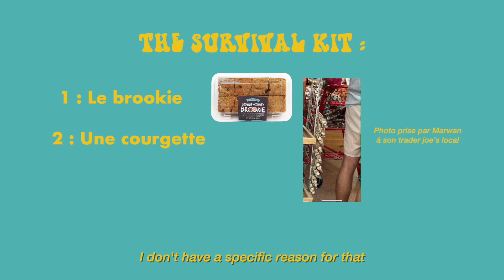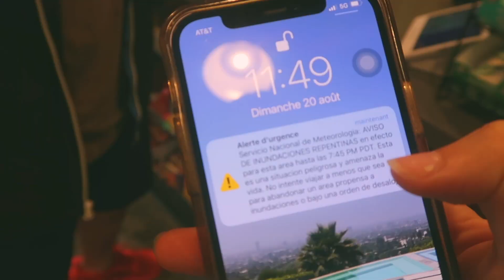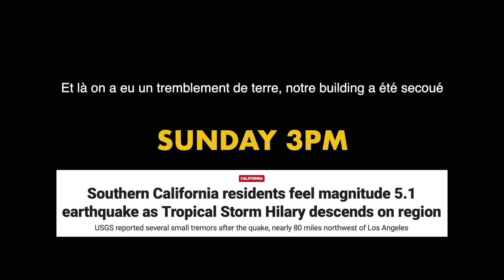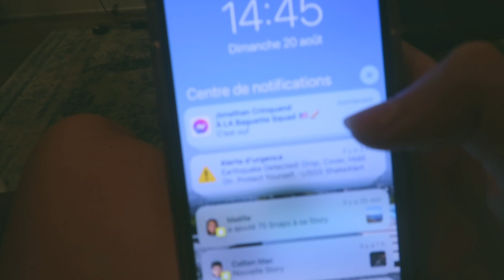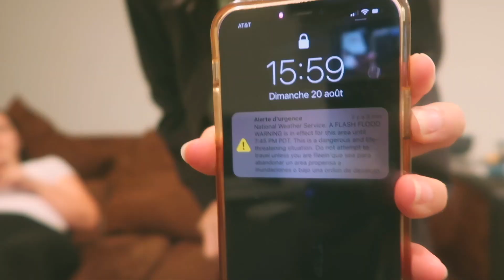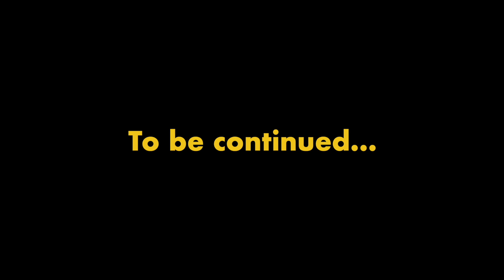SURVIVING LA FIRST HILARY STORM IN 80 YEARS + Earthquake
Hello everyone, enjoy our little isolation vlog during the Hilary storm, we were pretty bored as you can see... Let's hope that nothing gets too bad during the night. I'll update you tomorrow...

xoxo